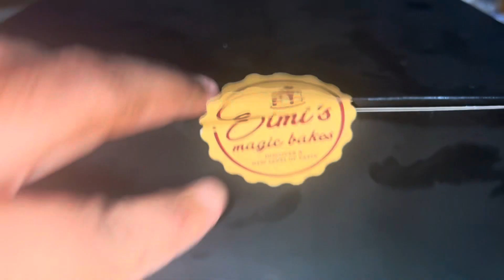Congrats for your success and hard work for grade 10